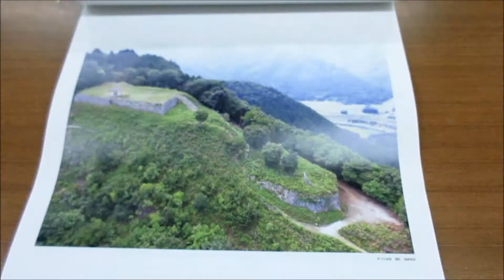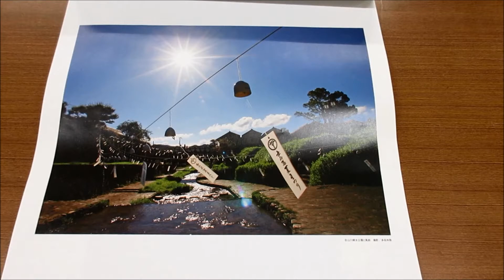城下町出石（いずし）四季の彩 豊岡市出石町のカレンダー